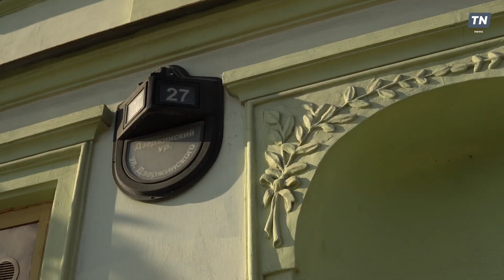В честь кого названы улицы Казани: Дзержинского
Эту казанскую улицу можно назвать самой широкой в центре города 🏙️

А все из-за разделяющего чётную и нечётную стороны улицы парка Чёрное Озеро. Ее ширина превышает 125 метров и это — улица Дзержинского.

Именно о ней пойдет сегодня речь в нашем свежем выпуске об улицах Казани и тех, в честь кого они названы 💬